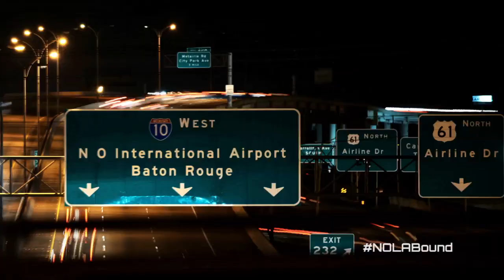2014 Sun Belt Conference Basketball Championship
The 2014 Sun Belt Conference Basketball Championship is NOLABound at Lakefront Arena March 12-16